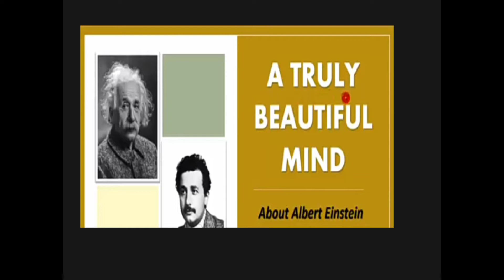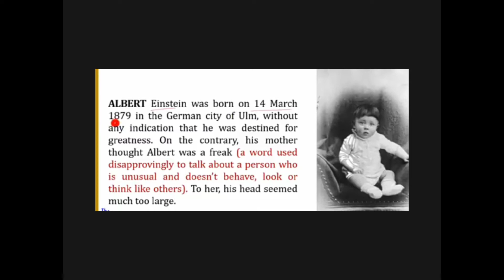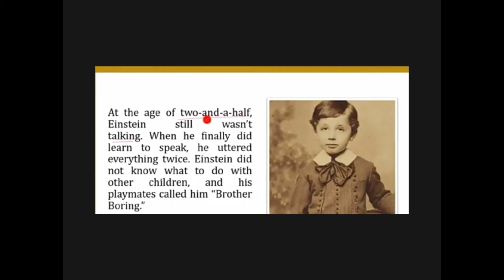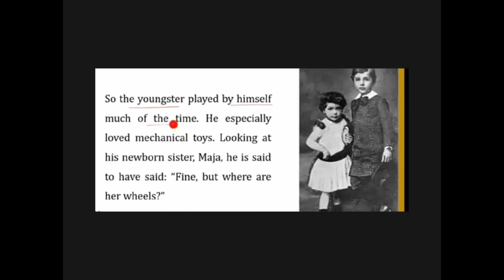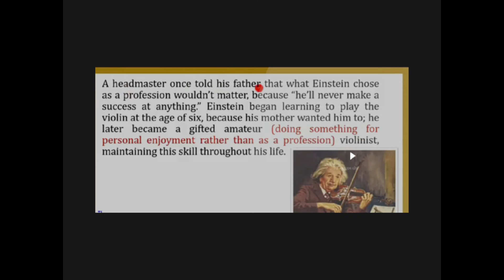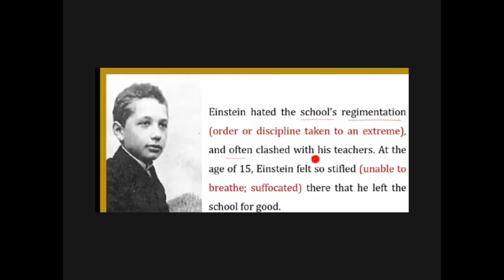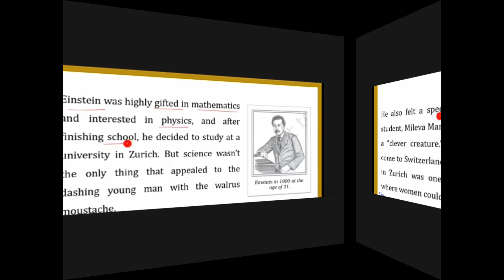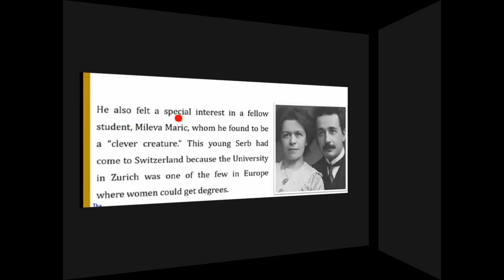ENGLISH STD 9 CH 4 PART 1 KS DT 4 8 20